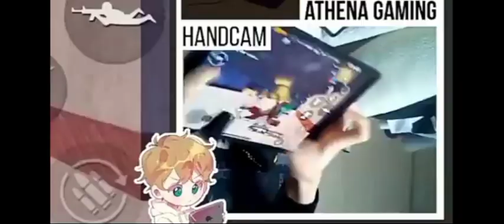Breaking news Athena kai fan nai athena ko hi maara Athena nai apna ipad thoda